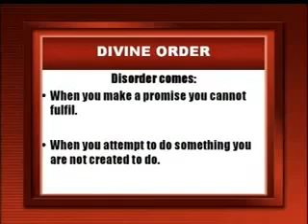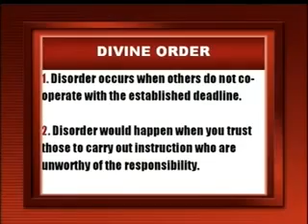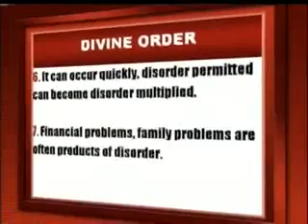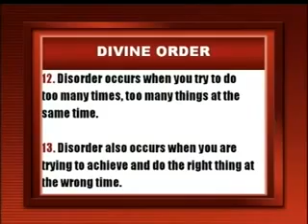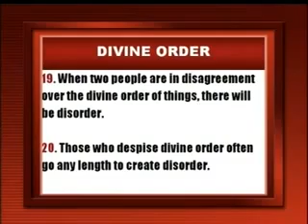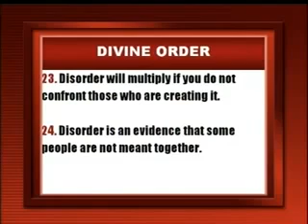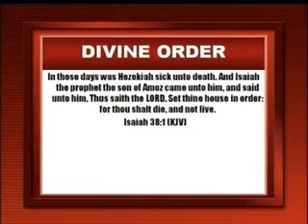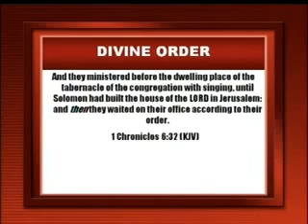# Divine Order for your Life# 1 of 4# by Pastor Matthew Ashimolowo